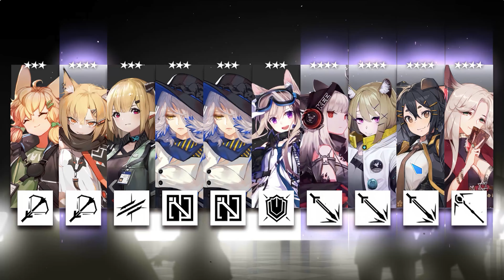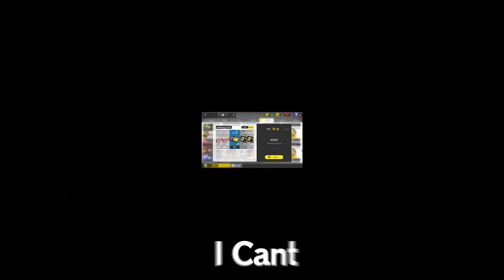Fiammetta Summons be Like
Motivation on max sanity. Sorry this took a while, I was working on multiple videos at the same time. Twitch Chat is missing this time since the Vod was messed up and I lost the files  sorry about that, Ill be sure to include it on the next one.

Thanks to those who came to the scuffed stream xD

Big Thanks to the following people for always supporting what I am doing
Lumesesa
Kermitea
Kuro
Lady x Valkyrie
Cookies4Rice
Lowkey
Navaro El Ardi Ch.